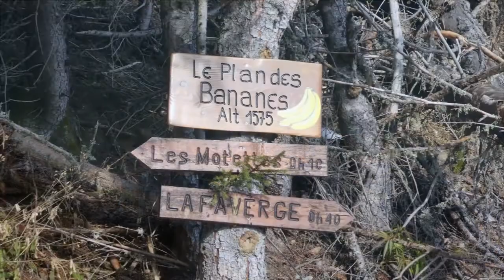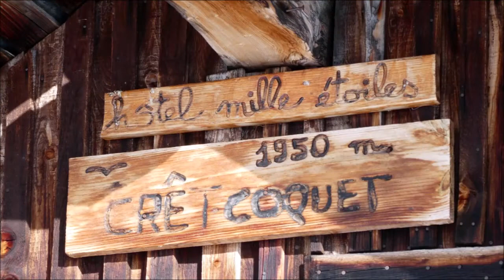Crêt Coquet par Hautecour (Beaufortain) 19/12/2020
Petite virée vers le mignon tout petit refuge de Crêt Coquet rebaptisé "hôtel mille étoiles", avec la chance de croiser en chemin le roi des forêts, le cerf.